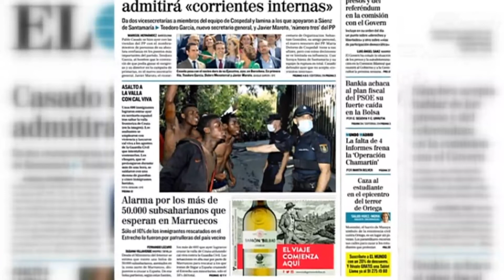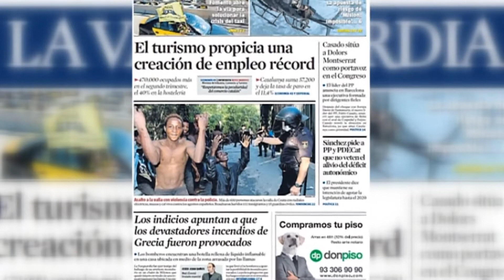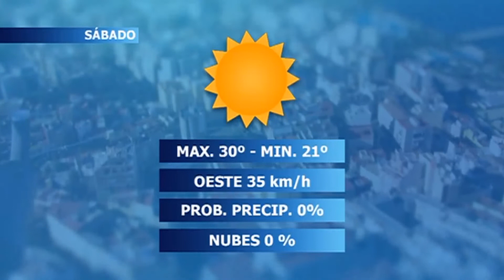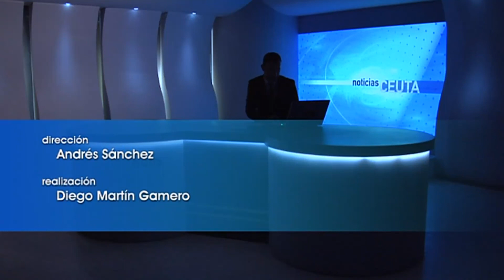NOTICIAS CEUTA 27 07 2018 1ª EDICIÓN